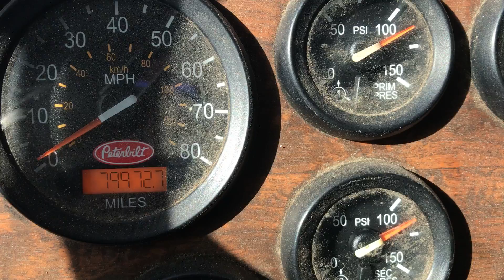GovDeals: 2010 Peterbilt 320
2010 Peterbilt 320 sold by Denver City and County, CO on GovDeals.com